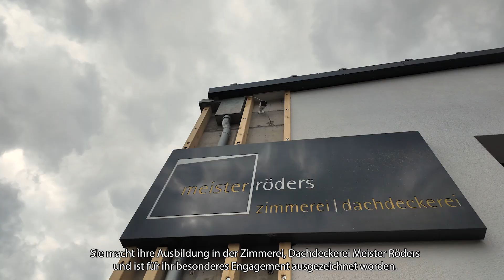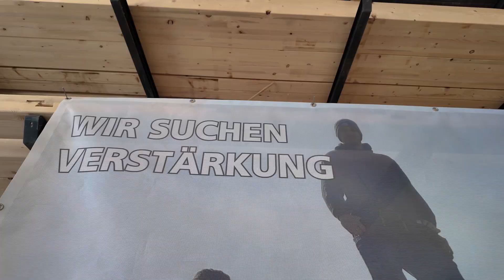Azubine des Monats